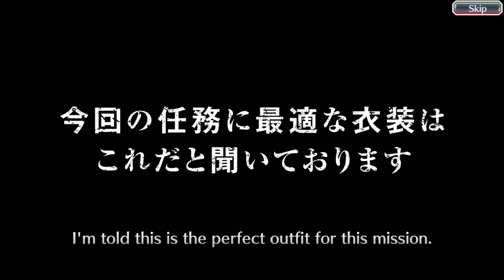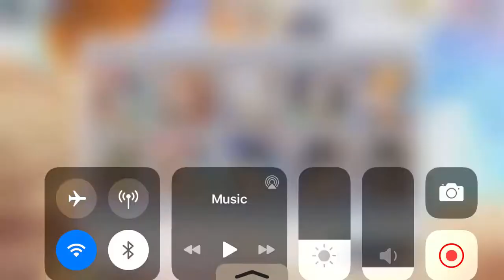My First Tsukishima Fakeout! Swimsuit Tropical Summons - Bleach Brave Souls